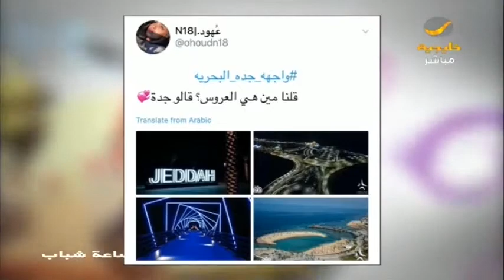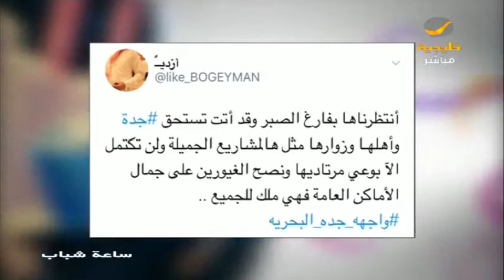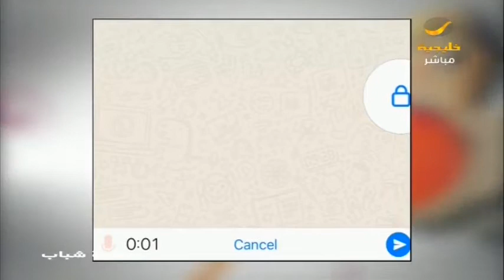ساعة شباب 30 نوفمبر 2017